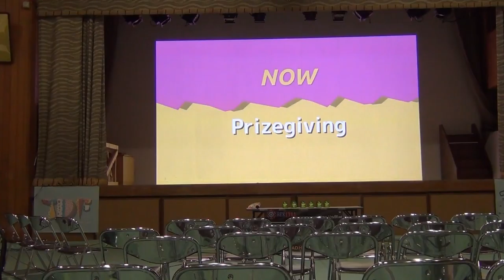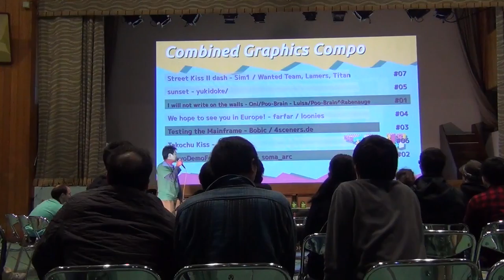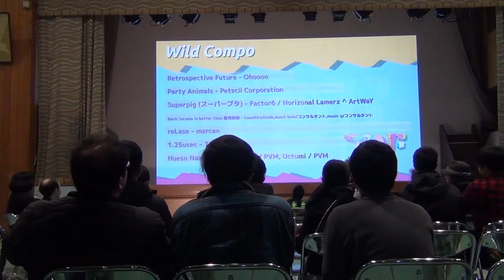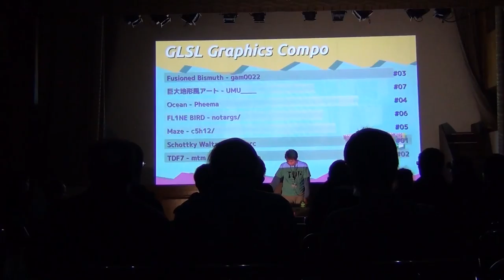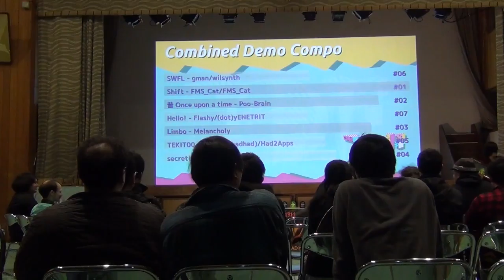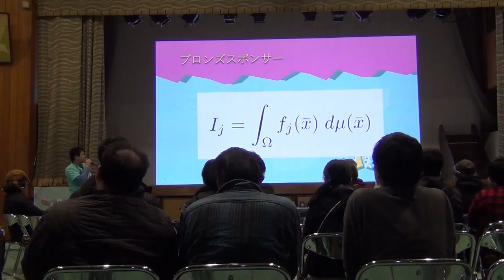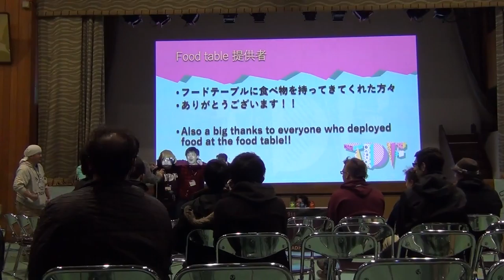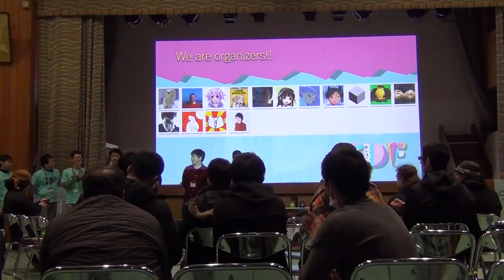Tokyo Demo Fest 2017 - Prizegiving & Closing Ceremony [Live footage]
Tokyo Demo Fest 2017 Demo party Live footage video clip.
Prizegiving & Closing Ceremony